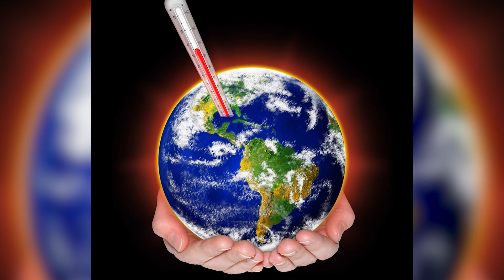What If The Sun Was Half Its Size?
The Sun. Sure, we enjoy the sun, a good sunny day is great for the soul. Have you ever just stopped to enjoy the feeling of the sun on your back? Sure. Although we all appreciate the sun, I don't think many of us stop to think how vital it is to our existence and how it is the perfect size and distance away from us to support life on earth. But what if it wasn't?

VIDEO EDITED BY:
Lucy McPhee